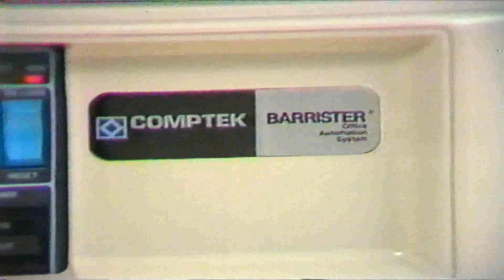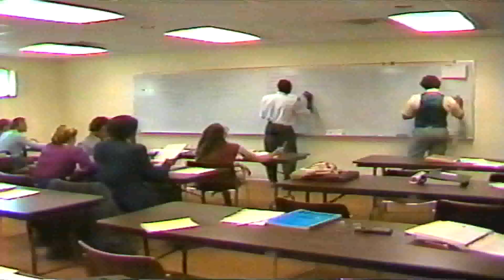Comptek on the news